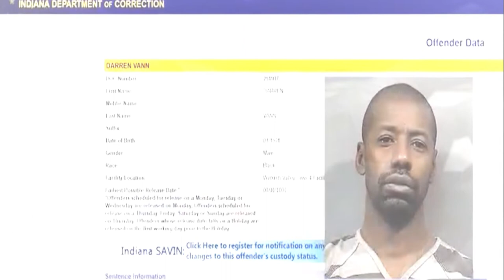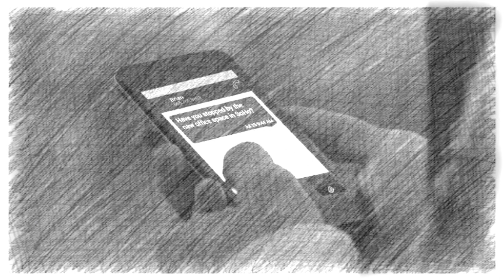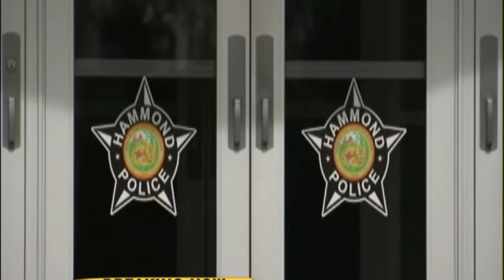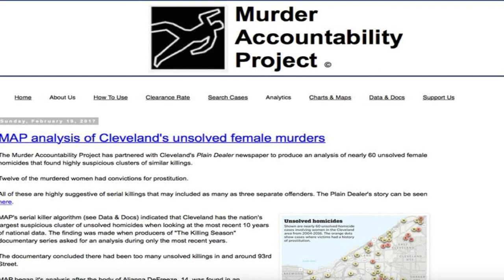El MISTERIOSO CASO de... DARREN VANN, el ESTRANGULADOR de INDIANA 😱😱😱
Darren Deon Vann es un asesino en serie que confesó haber asesinado a siete mujeres en el área de Gary Indiana y sus alrededores. Vann no era ajeno a la aplicación de la ley y había visitado en más de una ocasión la prisión a lo largo de los años. Pero, una vez libre, cuando regresó a Gary, Indiana, desde Texas, comenzó a asesinar mujeres durante los siguientes 15 meses hasta que fue capturado en 2014.